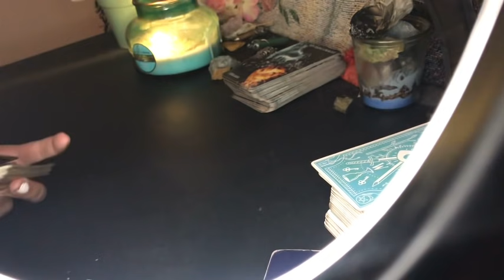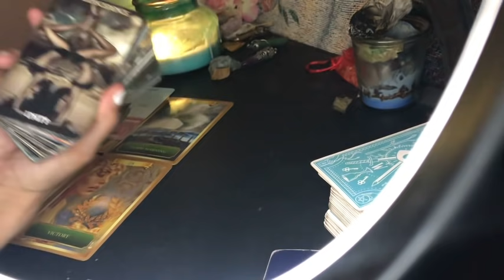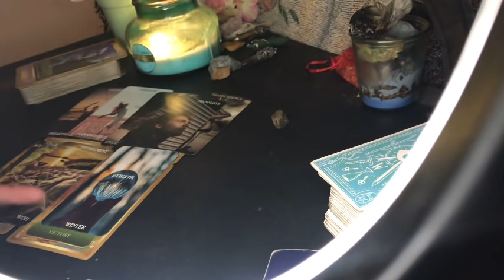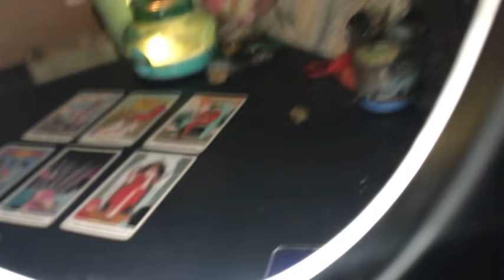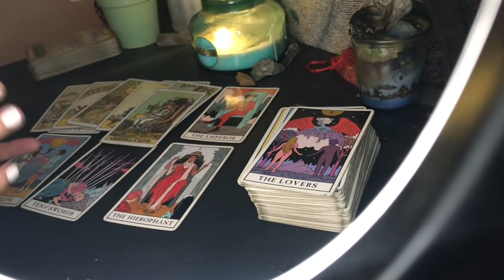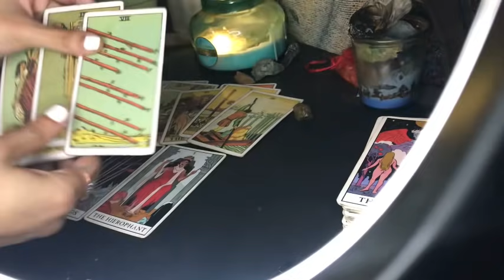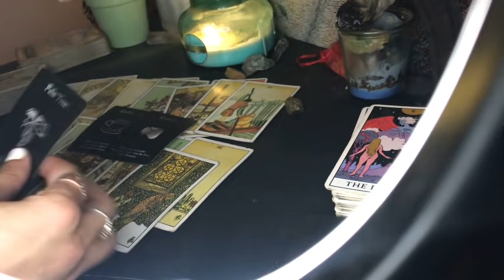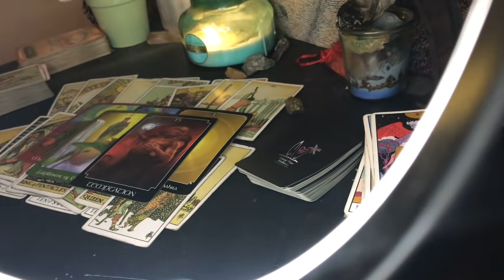CAPRICORN ♑️🌹THEY REGRET LOSING YOU! & THEY NEED YOUR HELP! 🤦🏽‍♀️ MAY 16 2021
DOB & Name 💕